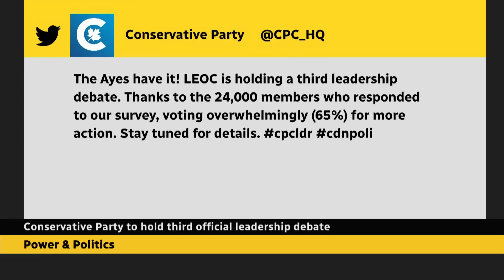Conservatives propose additional leadership debate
The Conservative Party of Canada is proposing another leadership debate, set to take place in August. But will all the candidates show up? The Power Panel discusses.